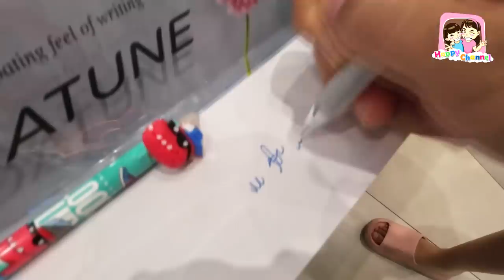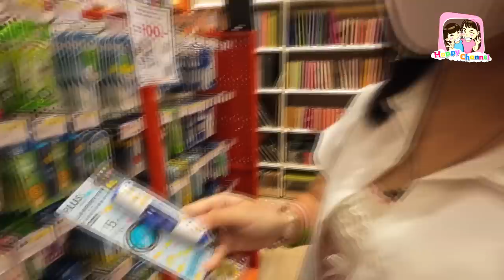ก่อนเปิดเทอม เลือกซื้อปากกาที่ B2S พี่ฟิล์ม น้องฟิวส์ Happy Channel